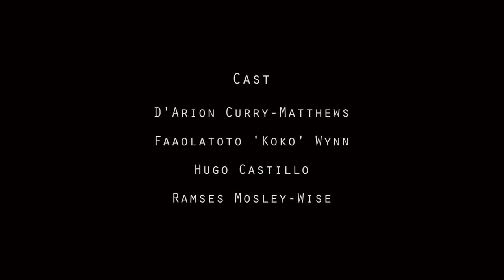Fault Lines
A group of friends celebrate the end of their senior year in high school. Some are graduating, some are not. Their different views and experiences leads to conflict that bring to light the flaws of the education system.